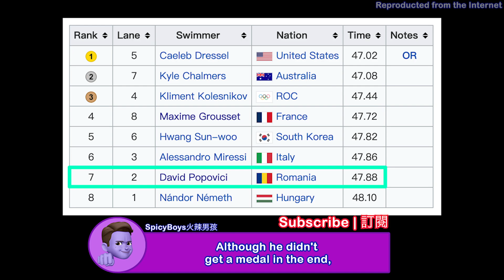鮮肉軍團EP5: 自己的世界紀錄自己破 🍑 World Record Holders David Popovici, Armand Duplantis 🍑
Please click and buy "Super Thanks" to support us in making more videos.
請點擊、購買「超級感謝」，支持我們做出更多的影片。

⚠️ The materials are all reproduced from the Internet.

All the sexy, handsome, delicious and cute boys are here.
We hope these "SpicyBoys🔥火辣男孩" can make your day.😉